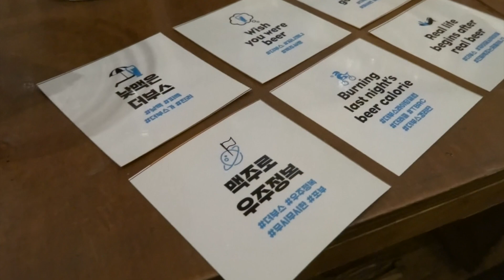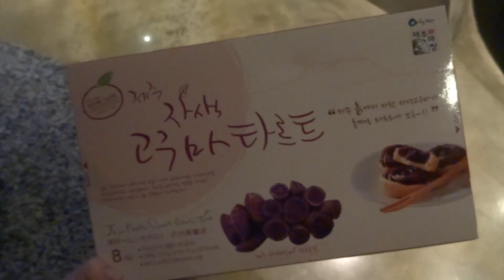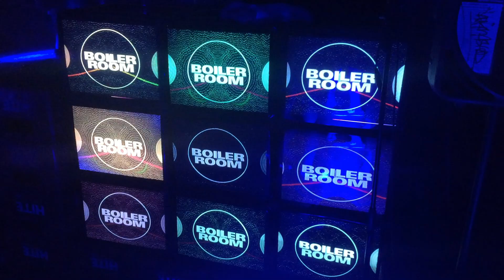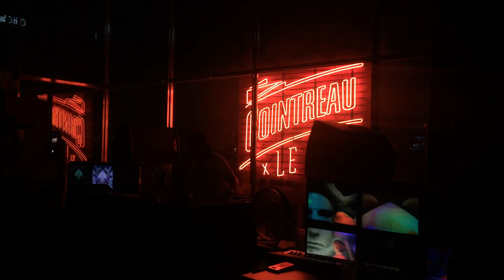Better Late Than Never 2016 Recap | Korea Vlog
Haaave you noticed the last time I shared my life in Korea was in Dec 2015? Since then, I've only shown my travel experiences in other countries, while footage from Korea continued to pile up in my computer.

I thought it'd be nice to share what 2016 in Korea was like for me since it was the most eventful year of my life BY FAR. It was full of both physical and emotional change in literally all life aspects.

We're already halfway through 2017, but better late than never, right?